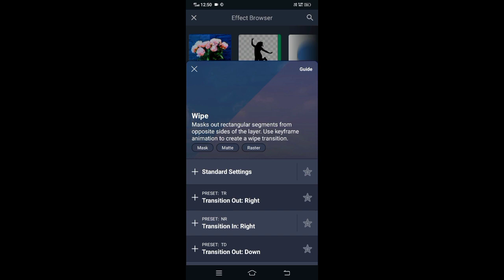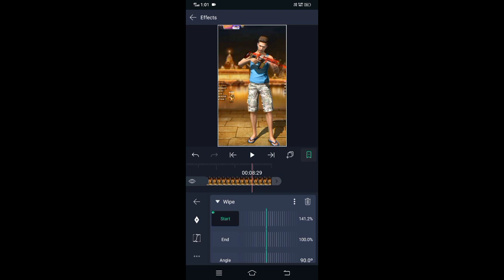Character Wipe Up Short Editing Tutorial 🤩 Edit Like Miya Bhai Shorts || Alight Motion Tutorial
USEFULL LINKS:-

© Copyright by ILLEGALBOY ✓
We allow anyone to make reaction videos but the video must remain branded under ILLEGALBOY (with our channel link) in the description box.

(Garena Free Fire) No Any Harmful Contents in this video. Its Just For Fun And Entertainment Only.

1.Garena Free Fire Indonesia Live

2.Garena Free Fire Brazil Live

3.Garena Free Fire Brasil Live

4.Garena Free Fire India Live

5.Garena Free Fire Singapore Live

6.Garena Free Fire Thailand Live

tags.